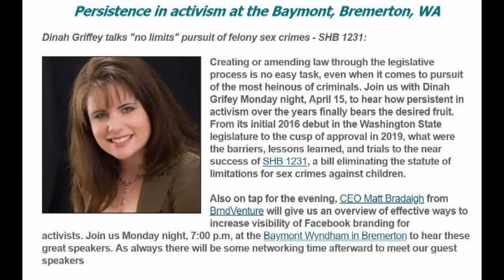Kitsap Patriots Tea Party 4-15-2019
Dinah Griffey speaks at KPTP about her pursuit of justice against felony sex crimes - Persistence to SHB1231